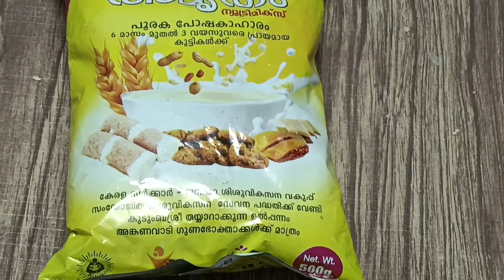അമൃതം പൊടി കൊണ്ട് കിടിലൻ സ്നാക്ക്സ് //amruthampodi snacks